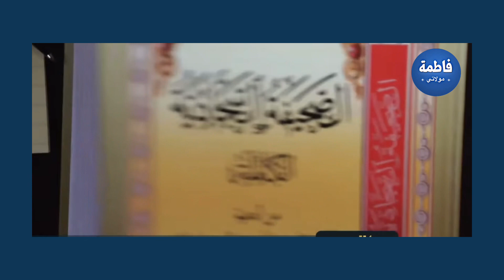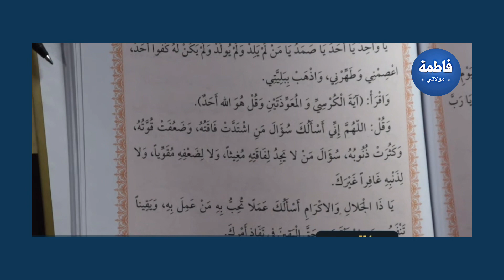😂 وهـ،،ـابي تباهى بخطبة ابو بكر ونصـ،،ـدم بعد ان سمع دعاء من الصحيفة السجادية